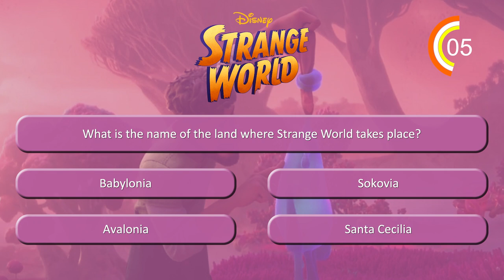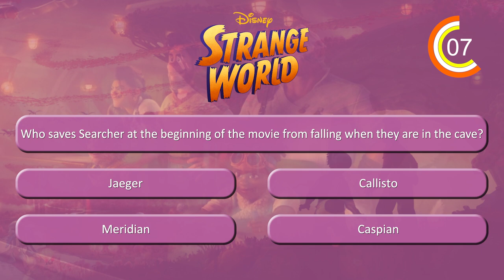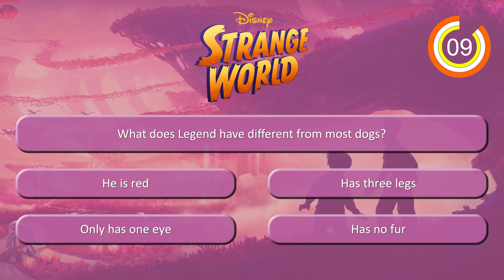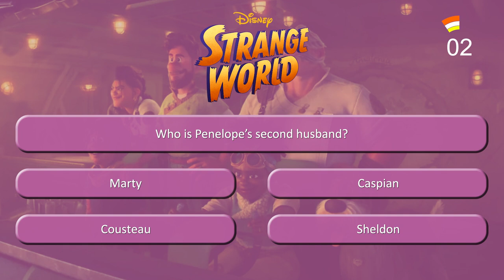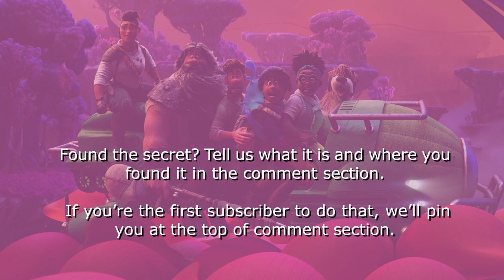Strange World Quiz (2022)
Strange World is a 2022 American computer animated science-fiction adventure film produced by Walt Disney Animation Studios and distributed by Walt Disney Studios Motion Pictures. Set in Avalonia, the film follows the Clades, a legendary family of explorers, and Callisto Mal, the leader of the exploration who must set aside their differences as they embark on a journey to a mysterious land inhabited by surreal lifeforms in order to save a resource called the Pando from losing its energy power source from Searcher's farm.